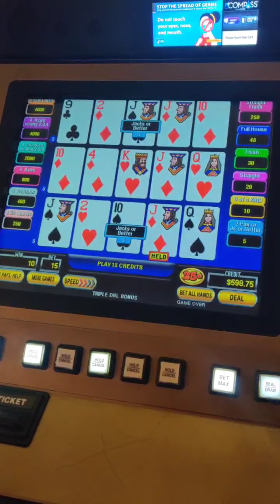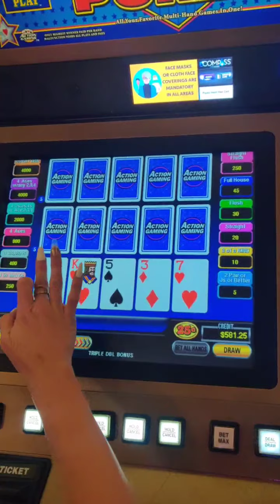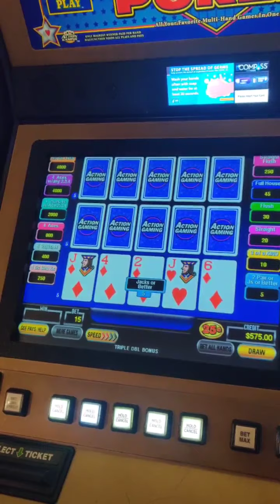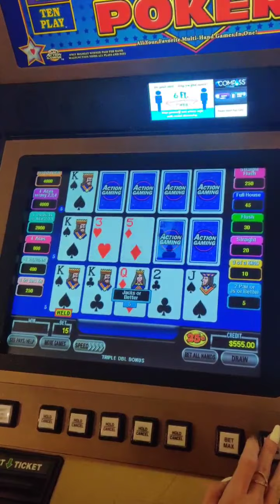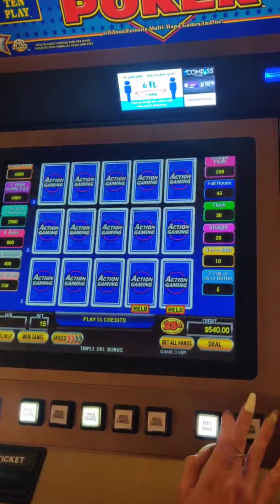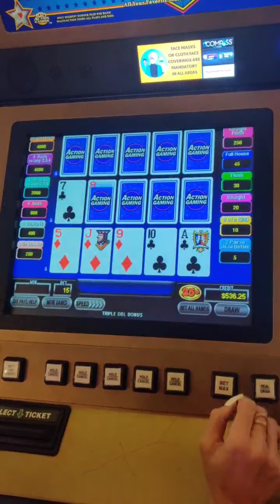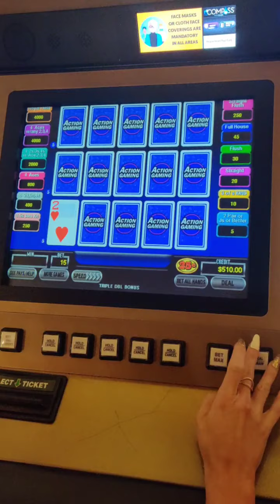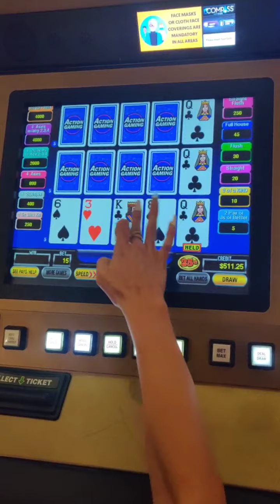Video poker play in mesquite, NV 🎰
Hey guys so this is my first video upload on YouTube..I'm sorry for the screen touching (I'm weird lol) next time I'll press the buttons and be less annoying. I have my own strategy so please don't give me any tips..I've been playing a long time and we all have our little things! If you want basic strategy please visit videopoker.com for help! 🥰

I'm playing triple double bonus